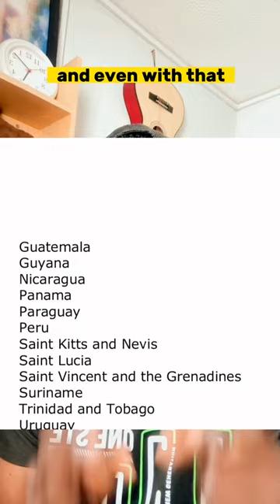DO THIS TO WIN 🇺🇸DV LOTTERY 2025 : Tips and Tricks